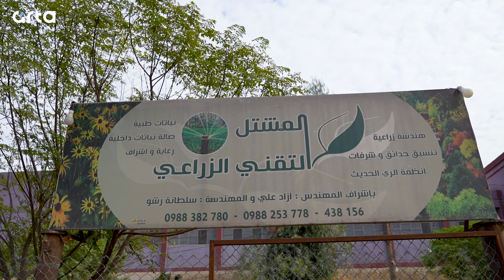بدء موسم البذار في الجزيرة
بدأ المزارعون في الجزيرة بنثر البذار لأراضيهم ليعلنوا عن انطلاق الموسم الزراعي في المنطقة.

راديو آرتا رافق رحلة البذار لأراضٍ زراعية في قرية نجموك بريف القامشلي.